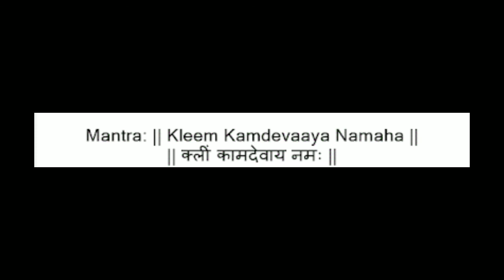Boyfriend Vashikaran(তন্ত্র মন্ত্র যন্ত্র Tantra Mantra Yantra In Assamese)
তন্ত্র মন্ত্র যন্ত্র